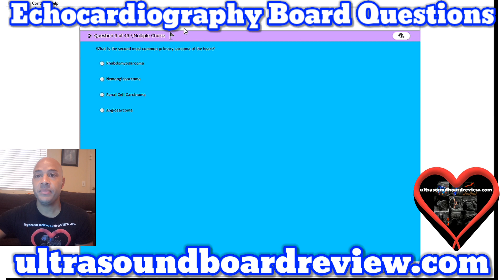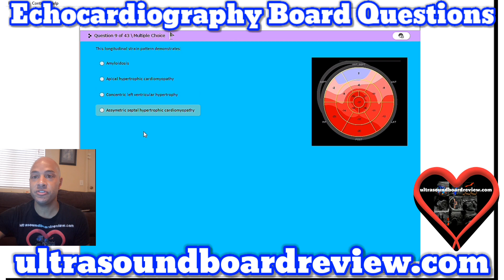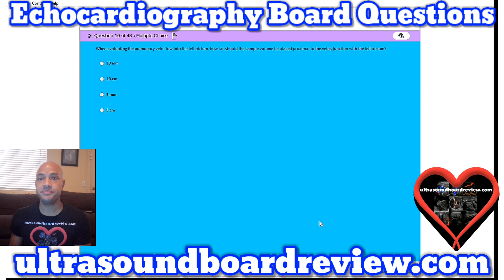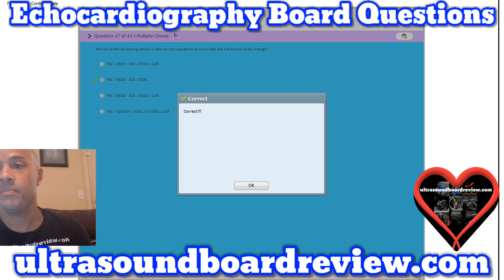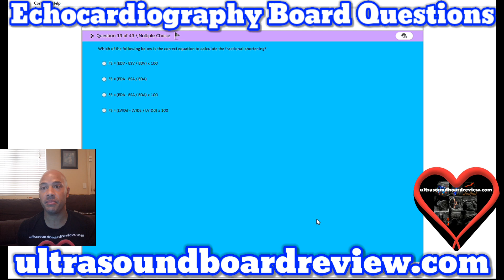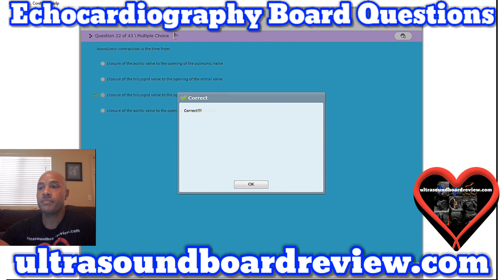Echocardiography Registry Review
Part 1. Questions 1 - 25